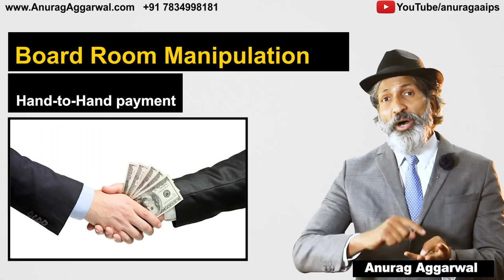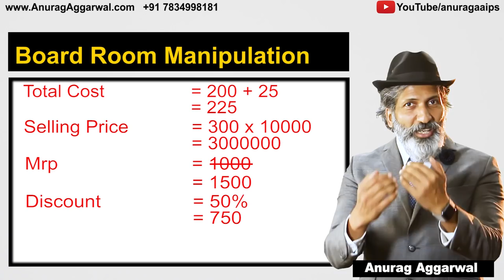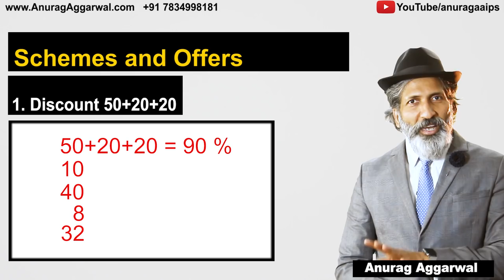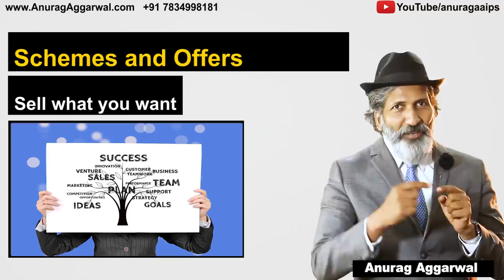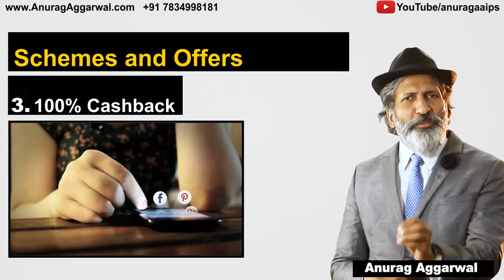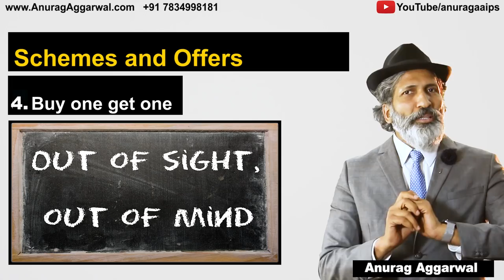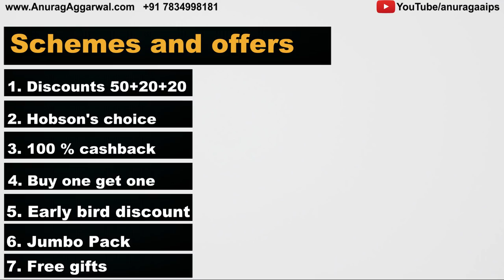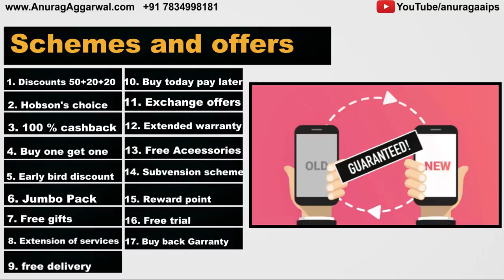Want to increase sales ? Offer them schemes | Business Tips by Anurag Aggarwal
Among all sales/discounts that are offered by various shopkeepers, online applications, etc., only 5% are genuine and rest 95% are fake but they are a sure shot way to attract the customers. There are many ways in which we can increase our sales. So let us have a look at them as we discuss some business tips/ sales tips here.
In this video, Mr. Anurag Aggarwal, a business coach, gives some business tips as he elaborates upon how a businessman can increase sales by offering any of these 17 varied offers and schemes.